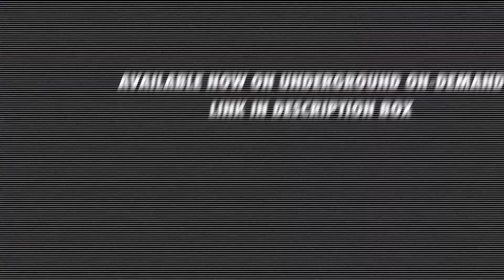Jack Harlow | WHATS POPPIN | Choreography by Jac Valiquette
Class : Intermediate Hip Hop
Choreographer: Jac Valiquette
Artist : Jack Harlow
Song : Whats Poppin
Produced by : Paul Florentino (litrato. STUDIOS)

220 Richmond Street West, Toronto
CANADA